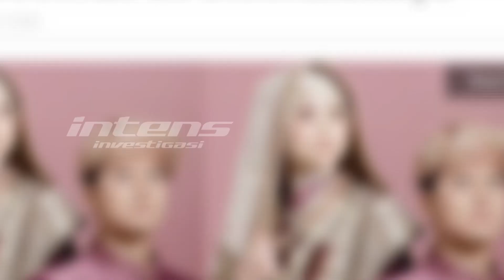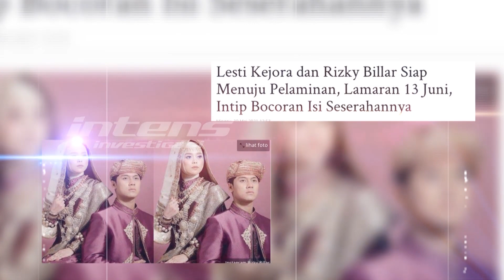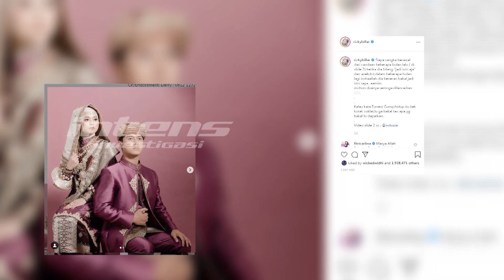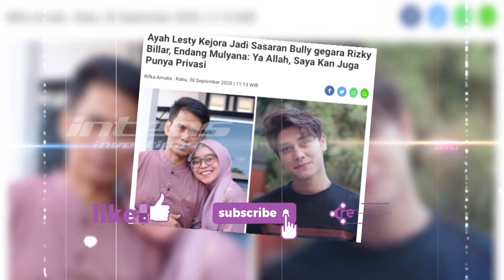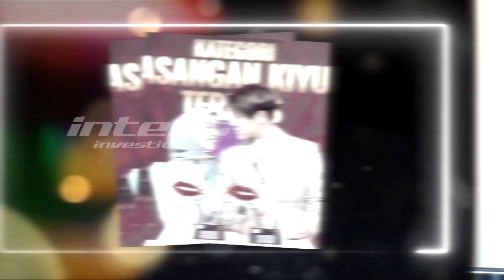Ini Alasan Lesti & Rizky Billar Memilih Tanggal Lamaran 13 Juni 2021| Intens Investigasi | Eps 760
Kabar bahagia datang dari pasangan Lesti dan Rizky Billar.  Pasangan   uwu  tanah air ini memberi kejutan yang menggegerkan penggemarnya di akhir pekan kemarin. Usai memposting foto prewedding dengan tema koto padang khas kota Padang, Billar dan Lesti akhirnya umumkan tanggal lamaran yaitu 13 juni 2021 mendatang? Lantas seperti apa kebahagiaan keluarga menyambut hari lamaran Lesti dan Billar? Apa alasan pasangan leslar itu  memilih tanggal tersebut?